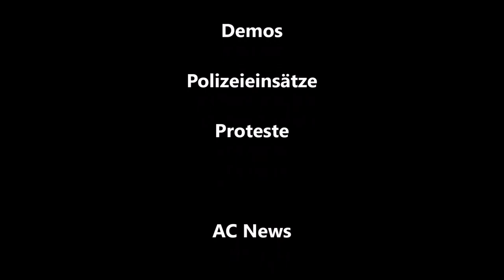al-Aqsa-Moschee, Freitagsgebet, Zusammenstöße zwischen Palästinensern und der israelischen Polizei.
7. Mai 2021 Ost Jerusalem, Israel, Palästina. Tempelberg. al-masdschid al-aqsā
Freitagsgebet Ramadan, Rauchgranaten innerhalb der al-Aqsa-Moschee, Auseinandersetzungen, Gummigeschosse, Blendgranaten, Türen zur Al-Aqsa Moschee werden verschlossen, mehr als 200 Verletzte.

المسجد الأقصى
almasjid al'aqsaa
מסגד אל - אקצא
د اقصی جومات
阿克薩清真寺
Ā kè sà qīngzhēnsì
Mezquita de Al-Aqsa
Mesquita Al-Aqsa
अल-अक्सा मस्जिद
al-aksa masjid
Мечеть Аль-Акса
Mechet' Al'-Aksa
Masjid Al-Aqsa
el-aksa cami

Freitags Ramadan Gebete in Jerusalem
الجمعة صلاة رمضان في القدس
Palästina, Israel, Jerusalem, Westjordanland
فلسطين ، إسرائيل ، القدس ، الضفة الغربية

Meinungsfreiheit ist uns wichtig, dennoch müssen und wollen wir auf folgendes hinweisen:

Aus rechtlichen Gründen:
Die Videos und Kommentare im Kanal geben nicht notwendigerweise die Meinung der Redaktion wieder. Die Redaktion behält sich vor, Kommentare, welche straf- oder zivilrechtliche Normen verletzen, den guten Sitten widersprechen oder sonst dem Ansehen des Mediums zuwiderlaufen zu entfernen. Der/Die Benutzer/in kann diesfalls keine Ansprüche stellen.

Politische Meinungen und Corona-Info:
Manche Videos in diesem Kanal dienen der Dokumentation diverser Ereignisse, Veranstaltungen und Demonstrationen und geben nicht notwendigerweise die Meinung der Redaktion wieder, dies gilt auch für satirische Videos und Kommentare.